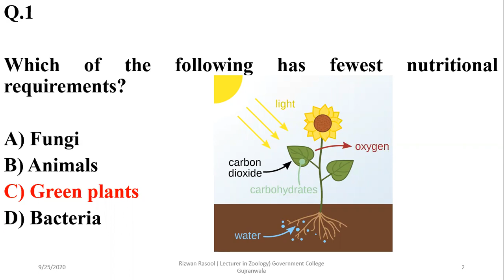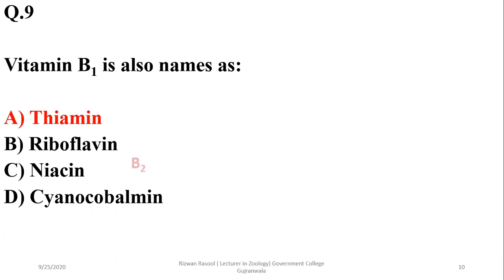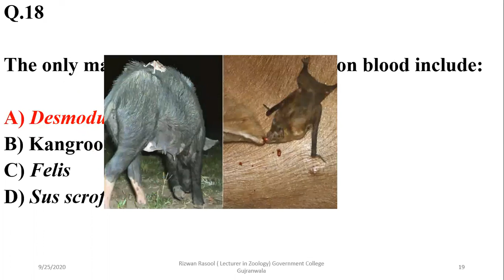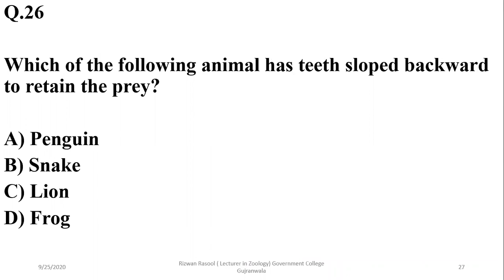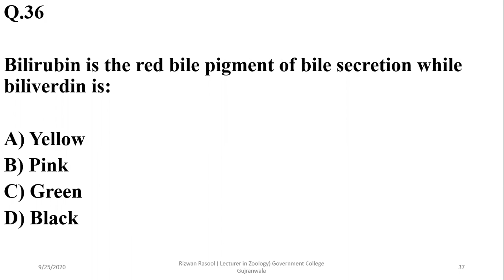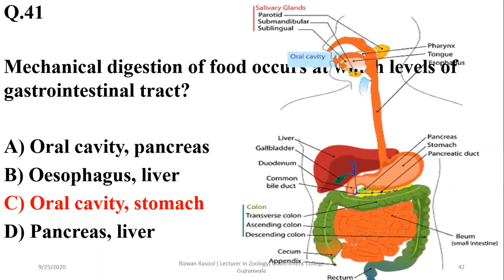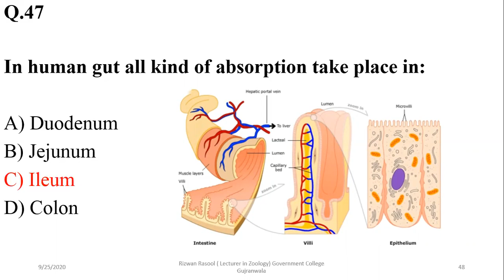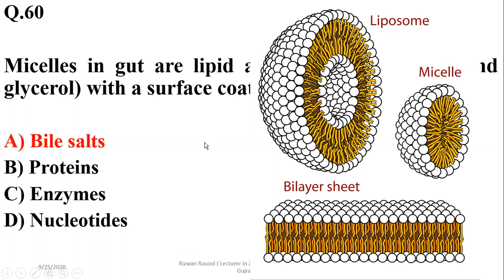Nutrition & Digestion MCQs (Multiple Choice Questions)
Selective MCQs related to nutrition and digestion which can be helpful for the preparation of FPSC & PPSC ZOOLOGY exams.